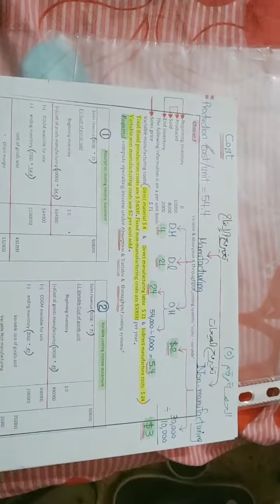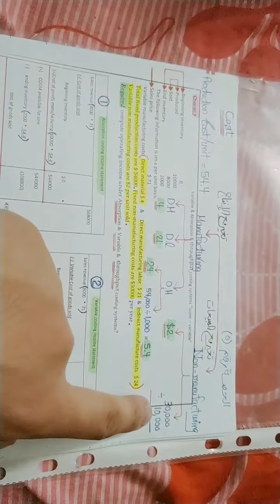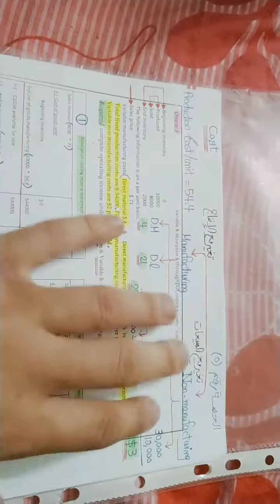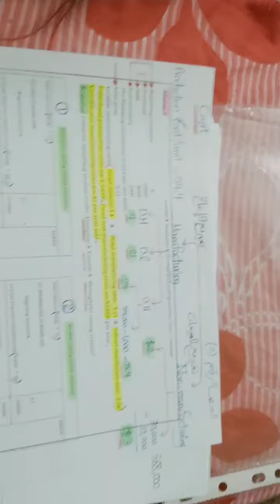3- Cost Accounting - Absorption , Variable and Throughput Costing - Part.1